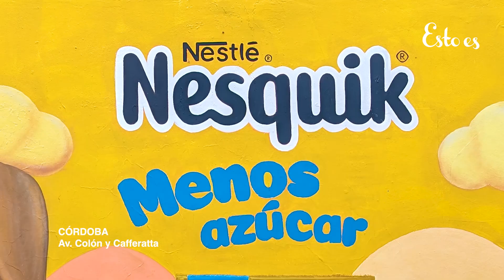Mural publicitario para Nesquik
Bajo la campaña "El desayuno es divertido", Nesquik lanza su nueva receta de chocolatada con menos azúcar.